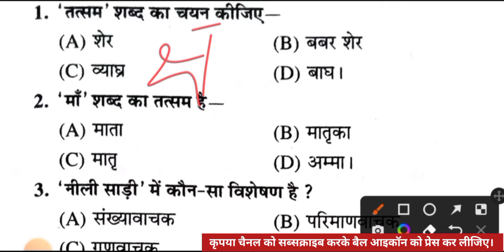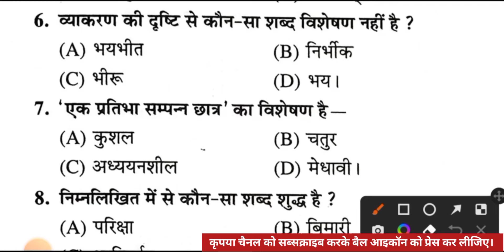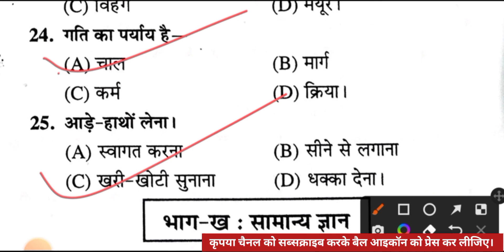हिन्दी प्रैक्टिस सेट- 30 | सुपर टेट 2022 | STET Hindi Practice Sat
इस वीडियो लेक्चर में आप की आगामी परीक्षा उत्तर प्रदेश प्राथमिक शिक्षक भर्ती/ सुपर टेट 2022 के लिए सामान्य हिंदी के महत्वपूर्ण प्रश्नों को हल कराया गया है। अगर आप इन सभी प्रश्नों को सॉल्व कर लेते हैं तो यह आपके लिए बहुत ज्यादा उपयोगी होगा और इन्हीं में कोई ना कोई प्रश्न आपकी परीक्षा में अवश्य आएगा |

hindi for super tet 2022
सुपर टेट हिंदी प्रैक्टिस सेट
उत्तर प्रदेश सुपर टेट हिंदी प्रैक्टिस सेट
सामान्य हिन्दी प्रैक्टिस सेट
SuperTET & UPTET 2022
सुपर टेट और यूपीटेट हिन्दी
उत्तर प्रदेश शिक्षक पात्रता परीक्षा हिंदी प्रैक्टिस सेट
उत्तर प्रदेश शिक्षक भर्ती हिंदी प्रैक्टिस सेट
प्राथमिक शिक्षक भर्ती हिंदी
uptet 2022 hindi practice set
uptet hindi practice set 2022
super tet hindi practice set 2022
the master prakash classes uptet hindi practice set 2022
the master
Supertet 2022
उत्तर प्रदेश शिक्षक पात्रता परीक्षा
उत्तर प्रदेश शिक्षक भर्ती
upsuper tet practice set
उत्तर प्रदेश शिक्षक पात्रता परीक्षा प्रैक्टिस सेट

 सुपर टेट 2022 || हिन्दी प्रैक्टिस सेट || सुपर टेट प्रैक्टिस सेट हिन्दी || STET Hindi Practice Sat